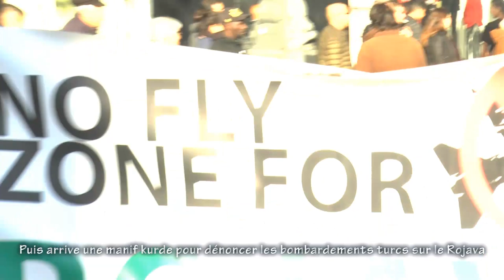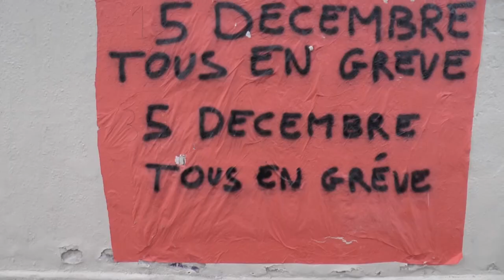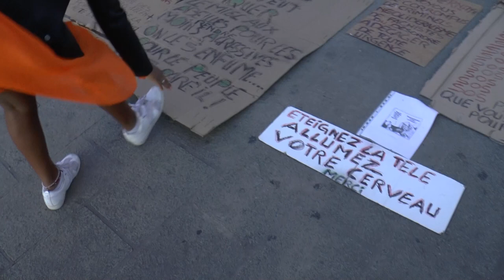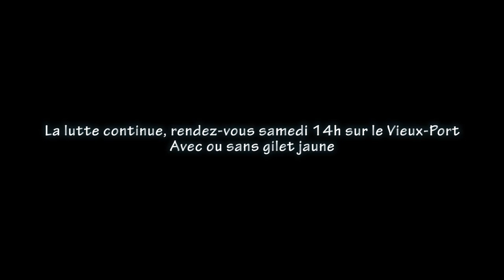Acte 56 Gilets jaunes Marseille (mon résumé -expérimental)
Expérimental c'est pour ceux qui me reprochent la forme, je ne ferais pas de vidéos si je ne pouvais bousculer un peu les images, et chercher le mouvement en rattrapant un déséquilibre par un autre déséquilibre...